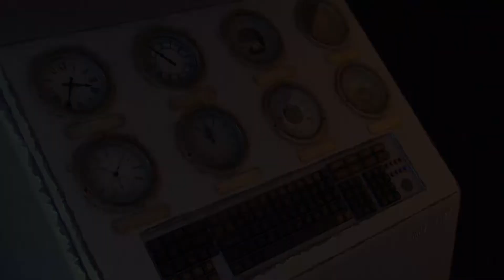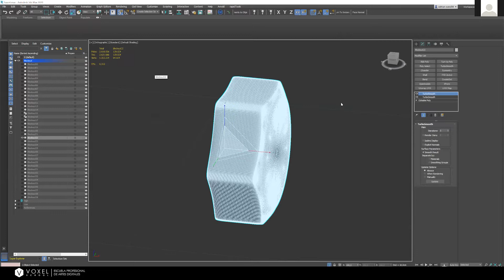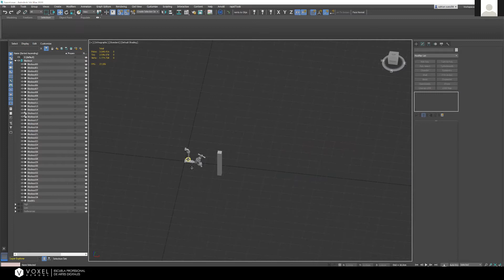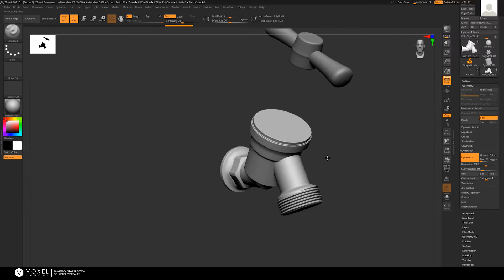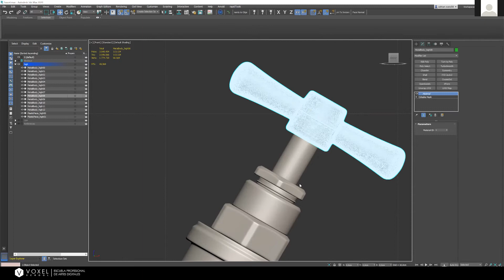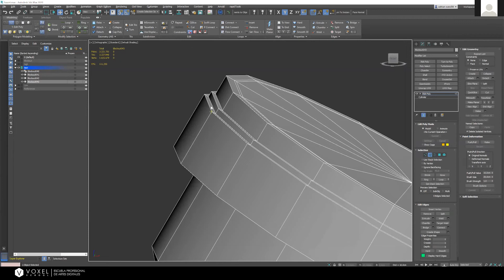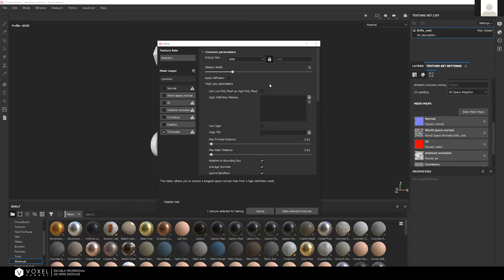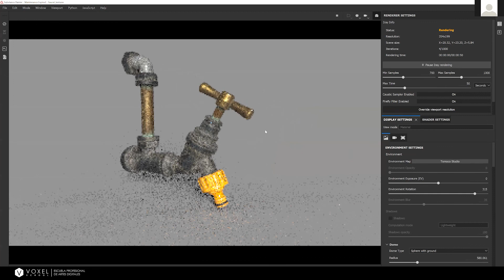Master Class Demo Técnica Hard Surface Artist Videojuegos AAA - Adrián Sanz - 19 de febrero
Conviértete en un especialista en el diseño, modelado y texturizado de armas y vehículos para videojuegos de alta gama y realiza prácticas profesionales en es estudio Secret 6 con nuestro Máster Avanzado en Modelado y Texturizado de Weapons & Vehicles para Videojuegos AAA

En esta demostración técnica, Adrián Sanz nos enseñó el flujo de trabajo y las técnicas avanzadas de modelado y texturizado que emplean los artistas especializados en la creación de modelos 3D con la calidad que exige actualmente la industria.